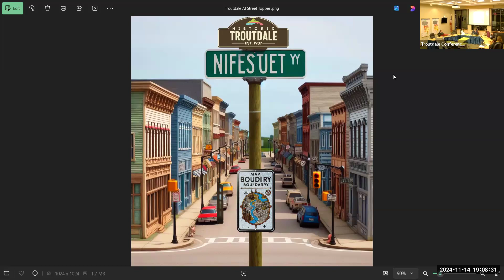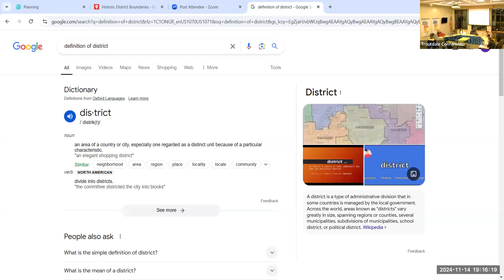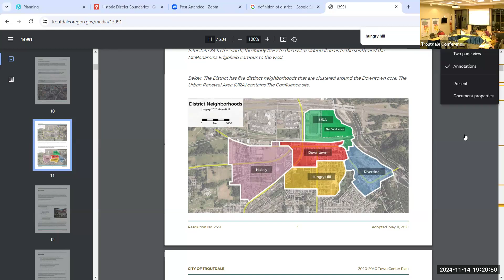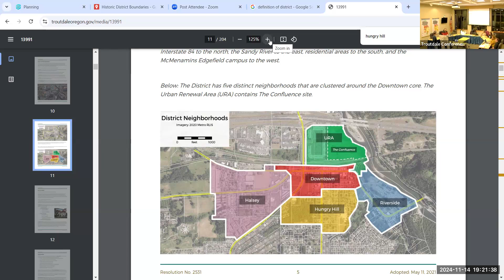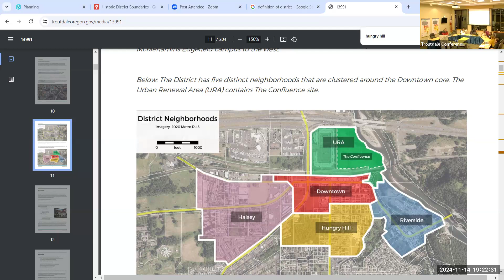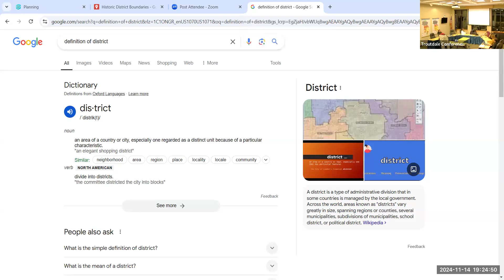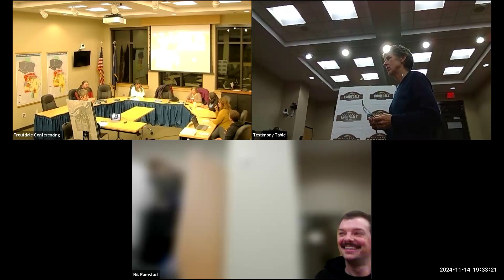Troutdale Historic Landmarks Commission Meeting - November 14, 2024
Zoom recording of the Troutdale Historic Landmarks Commission Meeting on November 14, 2024.